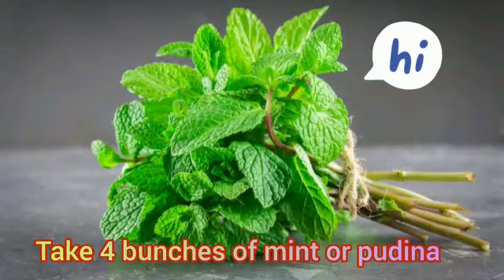Pudina chutney recipe// pudina pachadi// tasty mint chutney recipe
Hi
Hello

I m showing u a tasty chutney. pudina chutney. It goes well with hot hot rice with ghee or oil along with thinly chopped onions. 😋😋😋

One of best side dishes. It tastes awesome 😍❤.

Pudina helps in digestion, throat infection, stomach related problems, relives nausea, good for asthma patients and good for pregnant women
Many more benefits 👌👌

Try it 😍